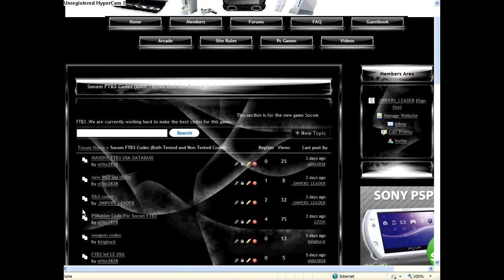JOIN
for all the BEST ftb2/ftb3 codes